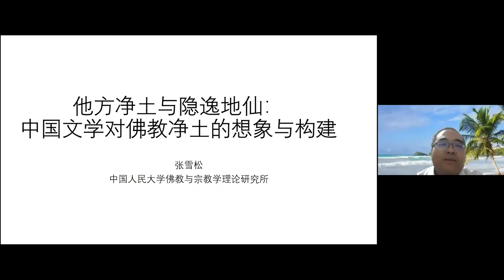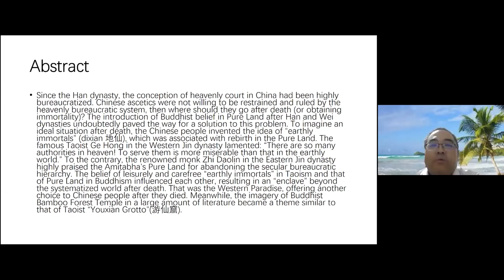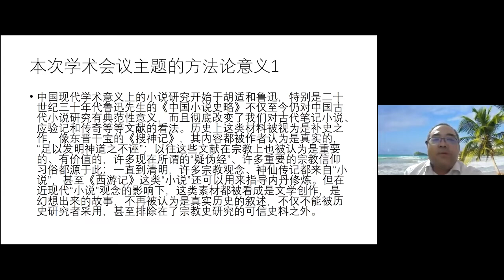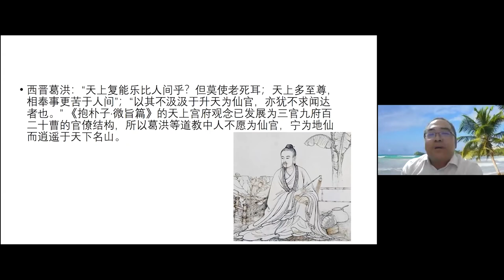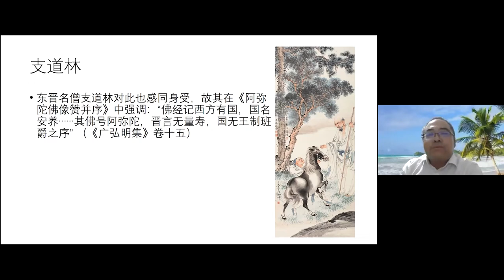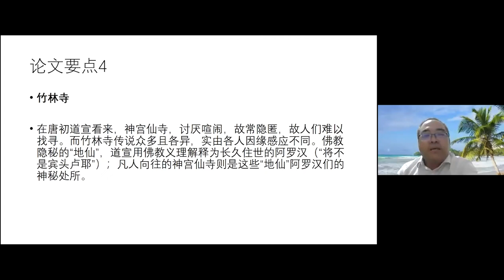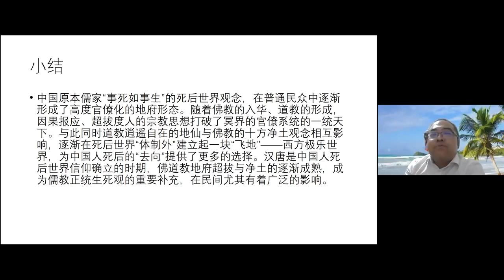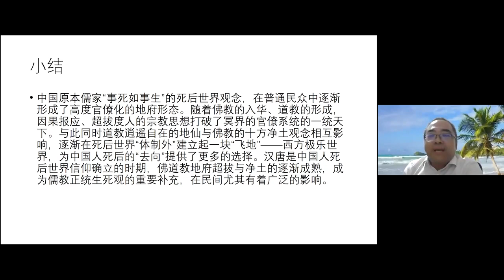“Buddhist Pure Land and Daoist Immortals”, ZHANG Xuesong 張雪松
“Buddhist Pure Land and Daoist Immortals”, presented by ZHANG Xuesong 張雪松 at East Asian Buddhist Worldmaking. August 15, 2021, Zoom.